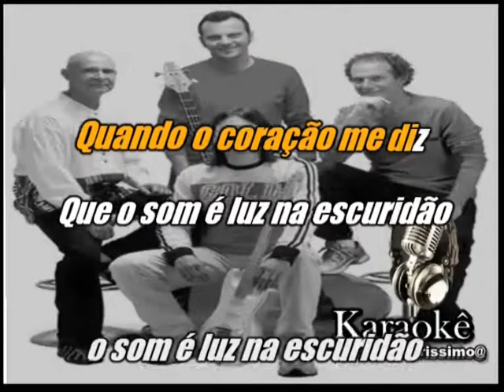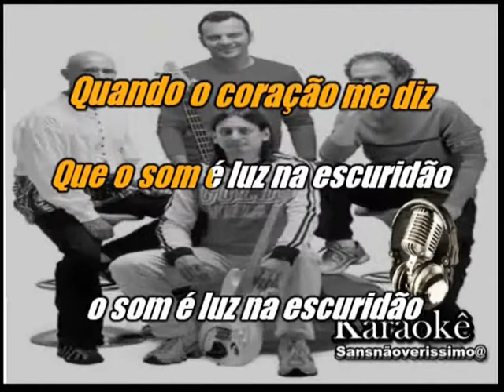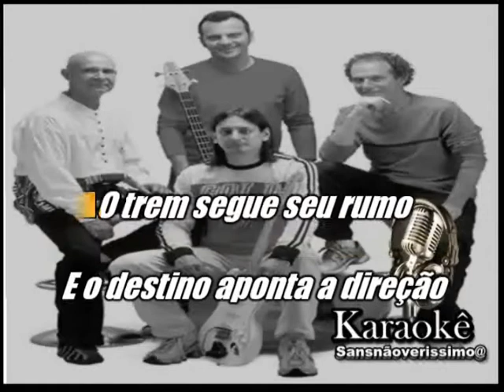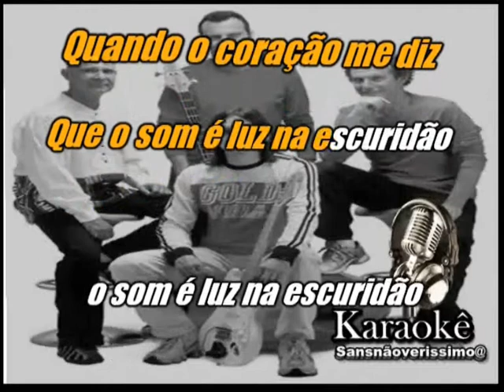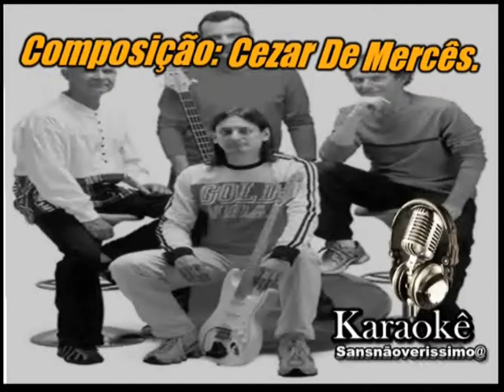Karaokê 14Bis Luiz Na Escuridão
Composição: Cezar De Mercês.